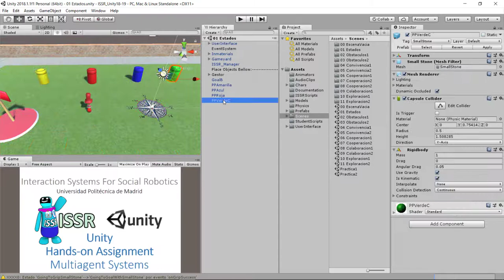Práctica 2 ISSR Errata en Proyecto